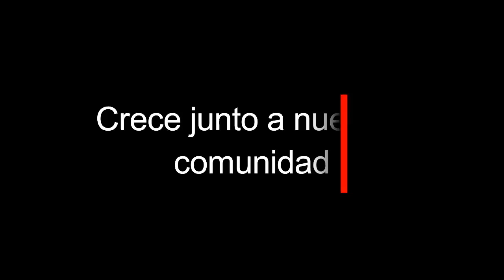Top 5 Multiplayers Android para tu Nvidia Shield Tegra X1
Disfruta de este genial primer TOP para NVIDIA SHIELD sobre los mejores juegos Multijugador para Android de 1 a 8 jugadores, gratis y de pago que se encuentran en PlayStore

Mira Gameplays por nosotros.